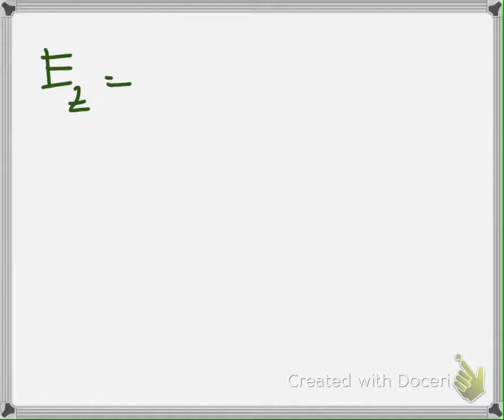Electrostatic 2-11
Chapter 1